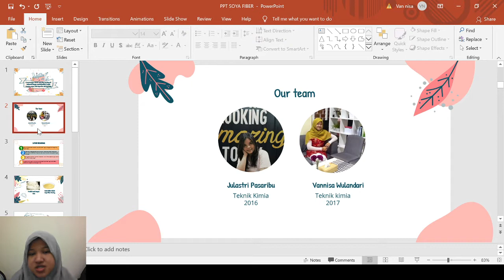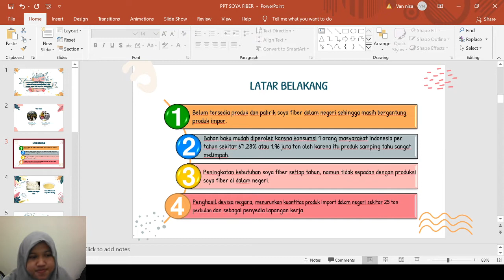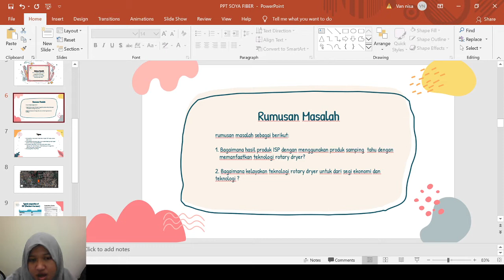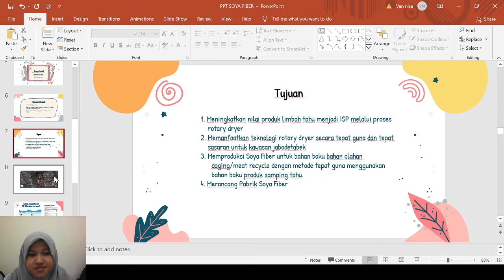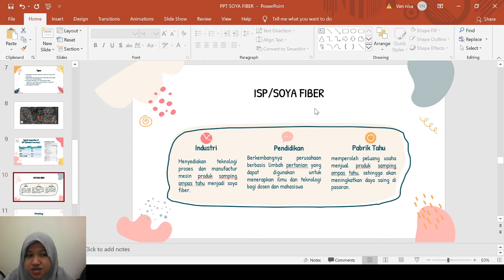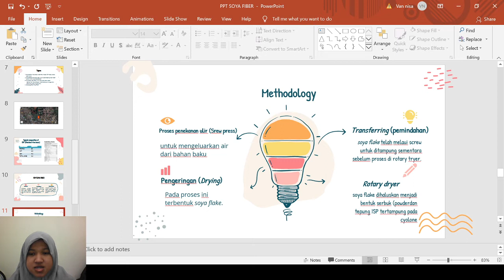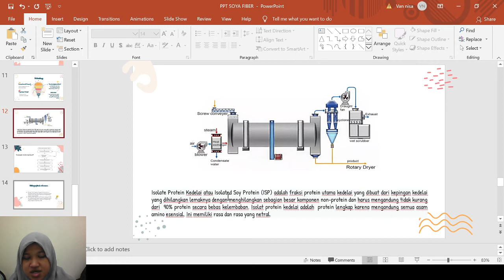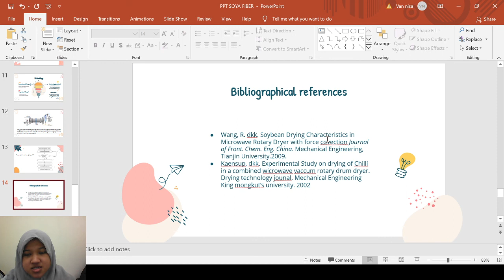PRA RANCANGAN PABRIK SOYA FIBER VANNISA & JULASTRI TEKNIK KIMIA